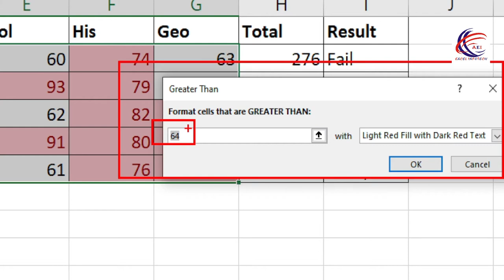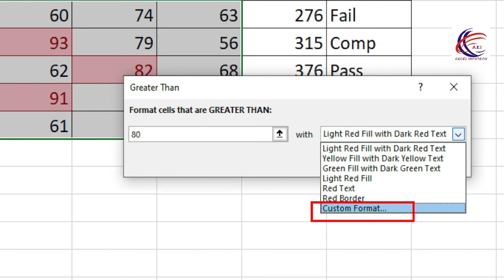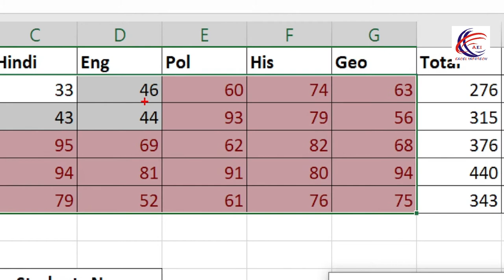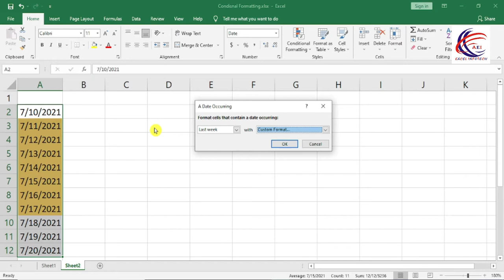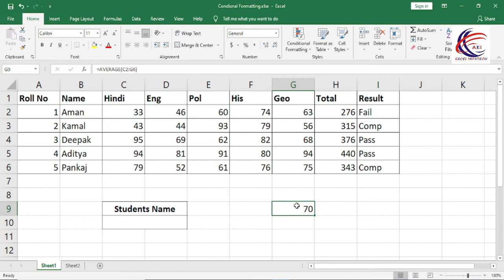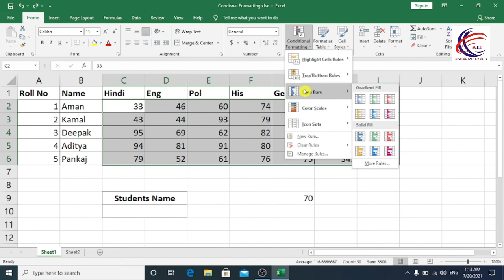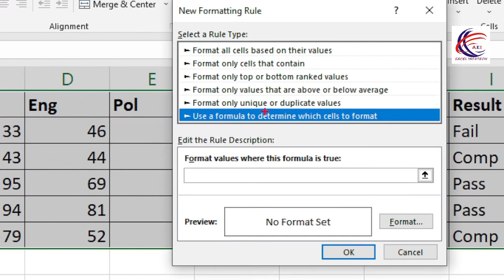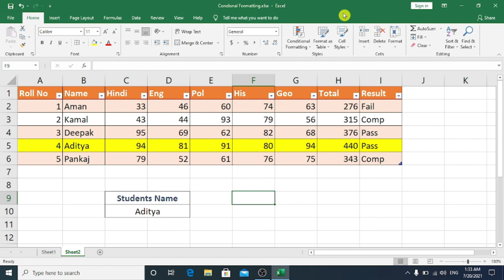Conditional Formatting with formula || Highlight Row using formula |ConditionalFormatting in Hindi.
Highlight Row using formula | Conditional Formatting in Hindi
In this video  How to highlight row using excel conditional formatting. here i am using formula to highlight particular row when you select any name from list.

1. How to use Down, Right, Up, left Option in excel Sheet
2. Across Worksheet in Excel
3. How to Series in excel
4. How to Justify in excel
5. How to Flash fill in excel